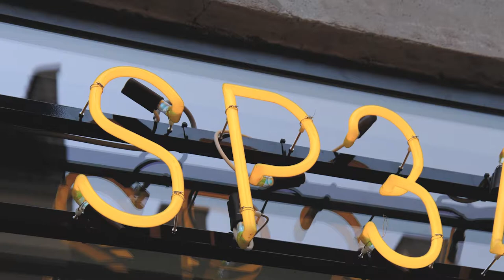Hotel SP34 - Bar & Urban Terrace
At Hotel SP34 in Copenhagen, you find the largest port wine bar in Denmark - surrounded by the coolest Nordic interior, where you cake a seat on the cool 'steps' inside or in the sofas by the fireplace.

Besides over 40 different kinds of port wine, the bar offers special signature port wine cocktails, local beer, the best wine and much much more.

On the 1st floor, you can take a seat outside on the coolest urban terrace among light bulbs and green plants. During the summer you can get the best burger in town by Cocks & Cows!

OPEN FOR ALL!